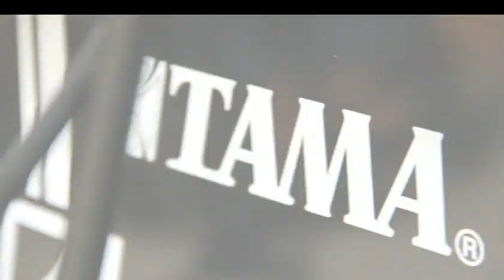Paradís Obert i L'últim Toc Teatre al Sueca Sona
Paradís Obert (antics X +) i L' últim Toc Teatre